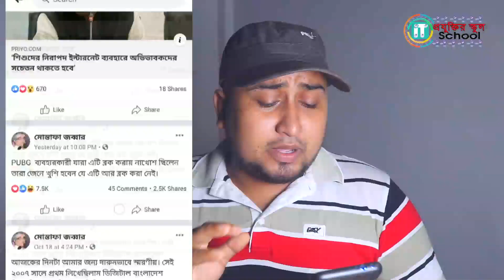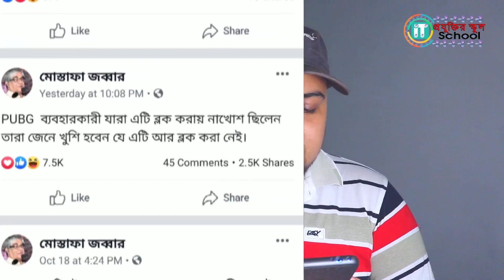বাংলাদেশে আবার এলো পাবজি গেম || Play PUBG Without VPN in Bangladesh || iT School Exclusive Video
বাংলাদেশ থেকে পাবজি গেমের ব্যান উঠিয়ে দেওয়া হলো। এ সম্পর্কে ডাক ও টেলিযোগাযোগ মন্ত্রী কি বলেছে দেখেনিন।
Play PUBG Mobile Game in Bangladesh without using Any 3rd party app or VPN.

PUBG Voice Chat Problem Solve in Bangladesh. Many Bangladeshi PUBG Player can not chating with teammate in PUBG Game. This video is about Solve this Problem. Now, See and Learn "How to Talk and listen in PUBG teammate.

যারা পাবজি গেমে খেলার সময় কথা বলতে ও শুনতে পারছেন না। তাদের এই সমস্যার সমধান নিয়ে এই ভিডিও। ভিডিওটি দেখে শিখে নিন কিভাবে পাবজি গেমে আগের মতোন কথা বলতে পারবেন।

IT School,
Tech Videos,
প্রযুক্তির স্কুল,
বাংলা টেক ভিডিও,
টেক চ্যানেল,
আইটি স্কুল,